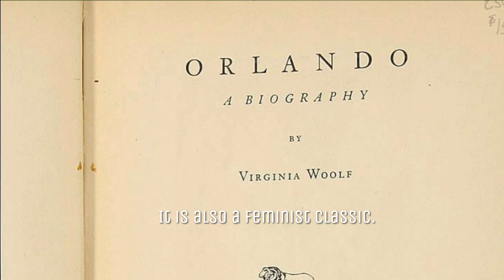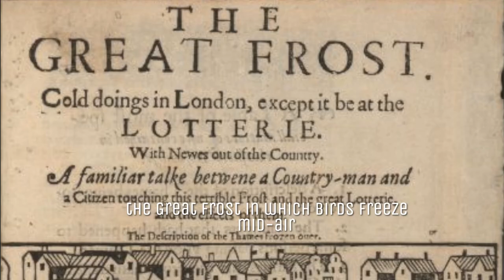ORLANDO: THE BOOK THAT SHOOK ME TO THE CORE / by ELIF SHAFAK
In this episode, Elif Shafak is focusing on the word ORLANDO. Tell me the books that changed your lives in the comments.

Say Your Word is a digital platform by the acclaimed novelist, storyteller and women’s rights activist Elif Shafak.
A platform for words and anyone who cares about them.

Language is the key to understanding and unlocking our world.
It is also the key to the human heart.

Words are often said to have power.
What is not said that often is that they can hurt and even spread hatred and hostility, just like they can heal and bring about love, empathy and wisdom.
They can divide, distance and "dehumanise", just like they can connect and “rehumanise" those who have been dehumanised.

East and West, North and South, regardless of race, sex, gender, colour, religion, ethnicity, nationality or any other category, we are all made of stories.
Stories bring us together, untold stories keep us apart.

Today's word is ORLANDO.

You can follow us on Elif Shafak's social media channels.

You can also listen to our podcasts on popular platforms such as Spotify, Apple Podcasts, Google Podcasts, Amazon Music & Audible, Deezer and much more.

Say Your Word by Wordstudios
Director: Eyüp Sağlık
Videographer: Ferhat Elik
Channel Manager: Emine Civanoğlu
Singer: @Fatma Turgut